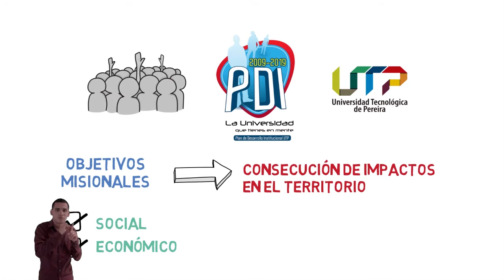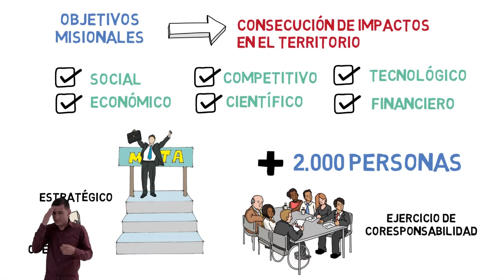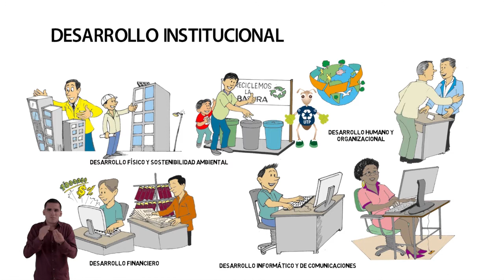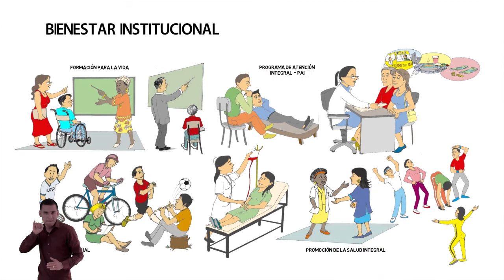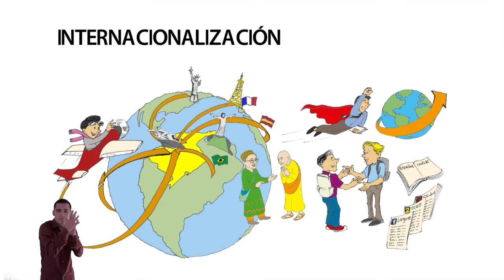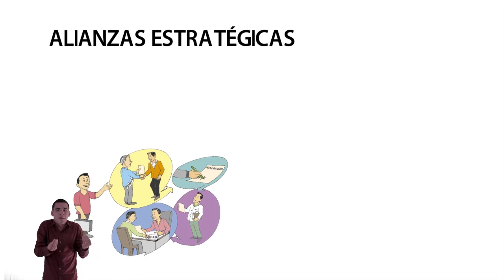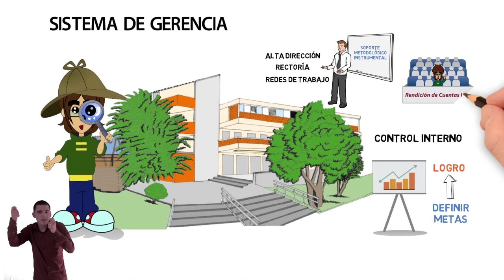¿Qué es PDI?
Máximo te cuenta en que consiste el Plan de Desarrollo Institucional de la Universidad Tecnológica de Pereira.